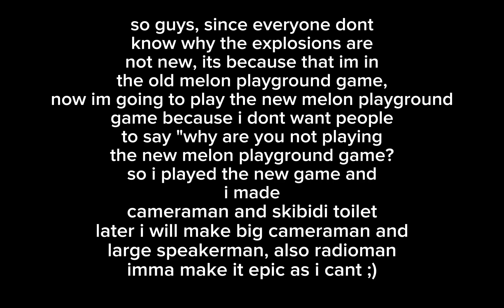I made Skibidi Toilet and Cameraman in New Melon Playground..